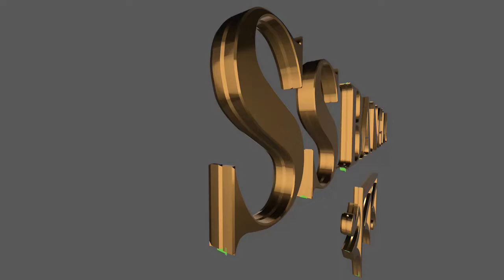News / SS Bangla TV Channel...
ভোট পর্ব মেটার পরেই অজ্ঞাত পরিচয় ব্যক্তির দেহ ঘিরে চাঞ্চল্য এলাকায়।